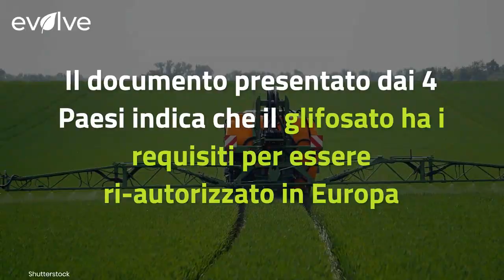Glifosato, voltafaccia della Francia: non è cancerogeno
"Il glifosato non è cancerogeno, non è mutageno, né tossico per la riproduzione". Questa la posizione di Francia, Olanda, Svezia e Ungheria che apre le porte alla possibilità di una ri-autorizzazione alla fine del 2022 in Europa. Ciò malgrado la netta opposizione di cittadini, consumatori e molte associazioni di categoria. Nel caso specifico della Francia si tratta di un dietrofront, dal momento che nel 2017, come ricorda Ilsalvagente.it, insieme all'Italia aveva sostenuto il "no" al rinnovo della licenza di utilizzo per cinque anni al glifosato, erbicida considerato probabile cancerogeno dalla Iarc-Oms.